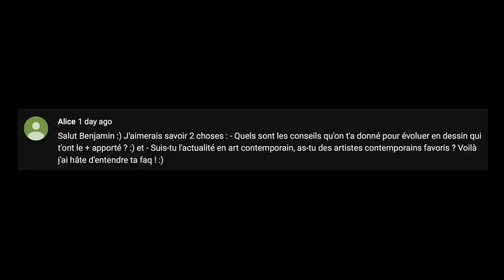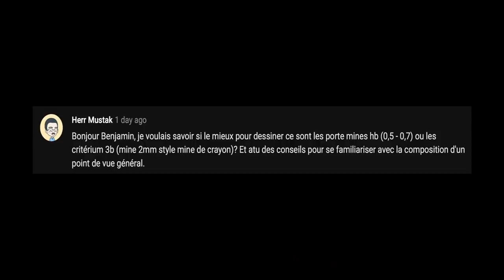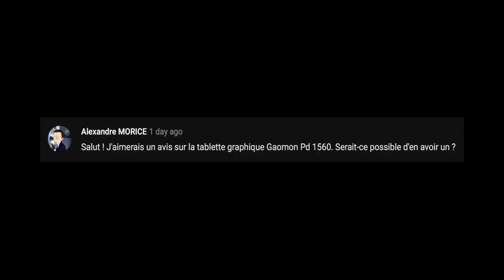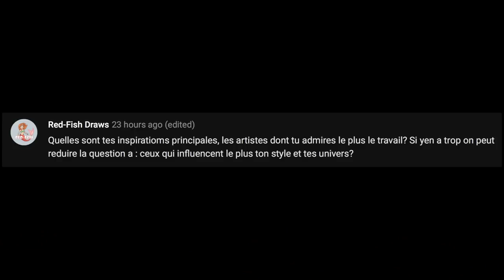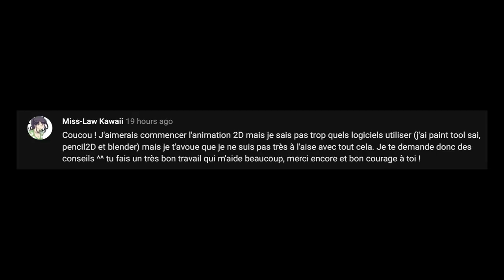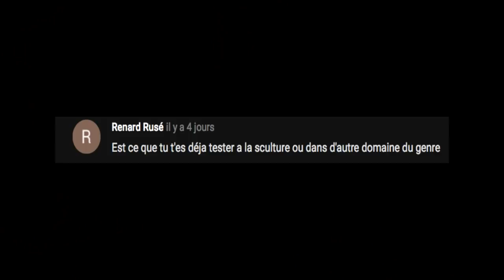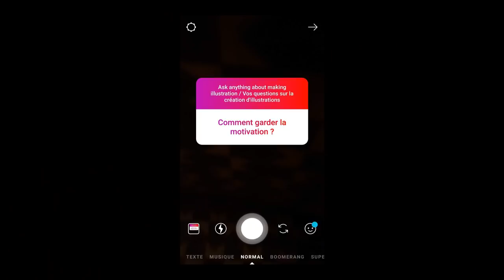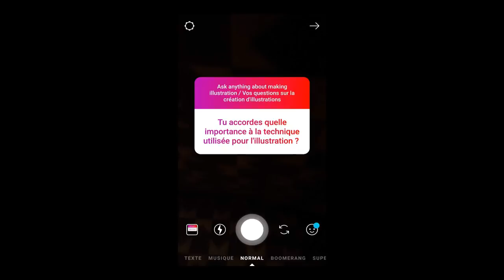JE RÉPONDS À VOS QUESTIONS - FAQ de fin d'année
Liste des questions et sujets abordés :
- Faire un dessin quand on n'a pas d'idée 00:15
- Conseils pour évoluer en dessin 02:25
- Suis-tu l'actualité en art contemporain ? 05:22
- Apprendre à dessiner le corps humain 05:56
- Mon dessin animé préféré 07:34
- Logiciel de dessin gratuit 08:00
- Quel plaisir prends-tu à dessiner ? 08:29
- Apprendre la composition 09:32
- Tablette graphique 12:30
- Comment as-tu trouvé ton style graphique ? 13:50
- Quelles sont mes inspirations ? 15:42
- Les écoles d'art en ligne 17:58
- Entrer en école d'arts appliquées 19:10
- Apprendre à utiliser un logiciel d'animation 21:33
- T'es-tu déjà essayé à la sculpture ? 23:32
- Un tutoriel sur Procreate ? 24:56
- Quels diplômes pour travailler dans l'animation ? 25:22
- Illustration sur papier ou numérique ? 27:06
- Comment garder la motivation ? 27:56
- Quelles sont mes sources d'inspiration ? 30:20
- De la musique pendant que je dessine ? 31:04
- Quelle importance a la technique utilisée pour une illustration ? 31:45
- La lecture de l'image permet-elle de faire passer un message ? 32:26